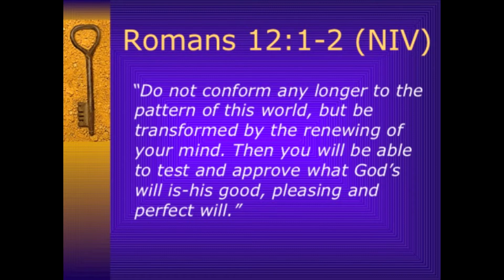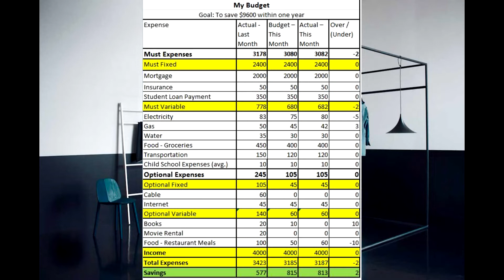Building Financial Power through Minimalism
How many times do you find yourself bored with the new toy you just bought? You know the feeling. You obsess about it for days or weeks.. then you buy it.. and then you get bored of it only a few hours or days later. Then you move on to the next item.

Impulsive purchasing is a form of Instant Gratification that I discussed in a previous post.

Today's post is focused on Minimalism and building power by saving, not spending.

Have you seen the instagram posts? The people posting pics and vids of how they brag about spending their stimulus money on things they absolutely shouldn't be buying especially in a time like this. Most Americans are absolutely retarded when it comes to finances.

Do you have an emergency fund? Would you be able to come up with $300 today if you needed to? What about $3000?

When thinking about what your purchasing ask yourself, "Do I really need this?"

Many of us are familiar with the concept of Monk mode. It's a period of time in which a man removes himself from the pleasures he seeks to build his strength and frame. However I want you guys to consider going into a "Minimalist" lifestyle as well.

Now I am not saying sell your couch and sleep on the floor. But I am saying you don't need to spend $150 on drinks with your friends on a given night. You don't need to buy that bag of coke. You don't need to spend extra money on grass-fed steak (Yes I said it) and can buy the usual grain-fed.

Minimalism is basically the art of not spending money on things you don't truly need and then being able to save that money and invest it back into yourself, a business, stocks, bonds, precious metals, crypto, land and real estate, etc. Most of the toys we buy are depreciating assets meaning they're value decreases over time. But you can instead choose to buy appreciating assets like I just mentioned above.

Hard times create strong men. You're going to be forced into strength sooner than you realize as the economy in the US continues to stay mostly shut down. Get ahead of this now and be wise with your finances. There are plenty of online/digital only jobs you can look into even in today's jobless market.

For those of you who are young you have the biggest advantage because you have more time to build upon compounding interest. If you've never saved money, start today. Even if it's 5$ a month, that is still $5 more than you were saving previously and will eventually add up.

Then in a month or two you'll be looking at a decent chunk of change that you can invest into something else.

Lesson Learned:

-Money is Power. Power is what women are really attracted to and looks are secondary to Power. Build your financial power immediately. The sooner you start the better position you'll be in.

-You need an emergency fund. What does your emergency fund look like? Could you come up with $300 today if needed? What about $3000?

-You need a diverse portfolio. Cash and Bonds are strong in a deflationary environment. Stocks are good during times of inflation.

gab: @swolaire_of_asstora
social galactic 2.0: @swolaire

gear:
Apple iPhone X
Apple Airpods Gen1
Samson Go Portable Condenser